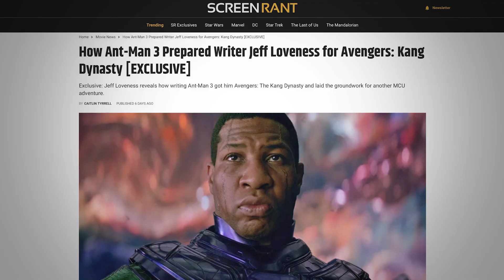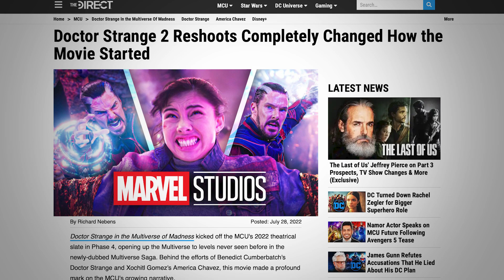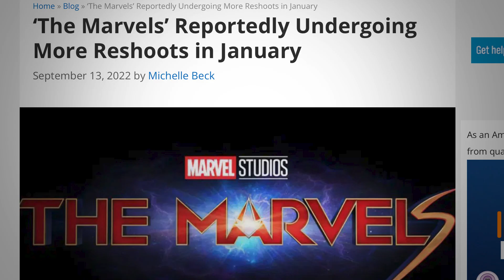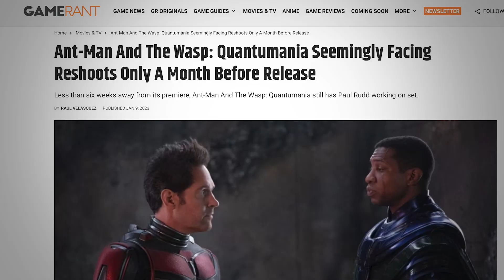Ant-Man 3 Writer is Writing Kang Dynasty: Should We be Nervous?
In this video, we discuss the recent news that the writers of Quantum Mania and Multiverse of Madness are also writing King Dynasty and Secret Wars. While some may be nervous about this news, the speaker argues that it's not the writers we should be worried about, but rather the fact that the MCU as a whole isn't firing on all cylinders lately. With more misfires in the last two years than the previous five, there's concern that the studio is putting out too much content. However, it's important to remember that writing for Marvel is more akin to television writing, with a writers' room and a team of writers working together to crack the code. Ultimately, a movie is made three different times, and what's written and turned in is often changed by the studio, with reshoots and rewrites taking place throughout the process. So while the writers of these upcoming films may not be the cause for concern, there are other factors that could impact their success.

Thanks so much to Greg Alba and  @ReelRejects  for having me on their channel.

VIDEO SUMMARYThis video contains Sean Chandler Talks About's  Ant-Man 3 Writer is Writing Kang Dynasty: Should We be Nervous?

Alternative Titles
"Are the writers of Quantum Mania and Multiverse of Madness up to the task of writing for King Dynasty and Secret Wars?"
"Is the overproduction of content causing the MCU to misfire?"
"Who wrote Endgame and Infinity War and why does it matter for the MCU?"
"How does the screenwriting process differ for Marvel compared to other studios?"
"Why are reshoots such a crucial part of making movies these days?"
"Can a screenwriter's name be attached to a movie that turns out much worse than the script they wrote?"
"How many times is a movie made before it's released?"
"Is the excitement over the writers of Quantum Mania and Multiverse of Madness misplaced?"
"Is it fair to blame the screenwriter for a poorly received movie?"
"Who really has the final say in the making of a movie, the screenwriter or the studio?"
"Is the Writer of Ant-Man 3 the Right Person for Kang Dynasty?"
"Ant-Man 3 Writer Takes on Kang Dynasty: What Could Go Wrong?"
"Marvel Fans, Brace Yourselves: Ant-Man 3 Writer Takes on Kang Dynasty"
"Kang Dynasty Writer: Should We Be Excited or Worried?"
"Ant-Man 3 Writer's Next Challenge: Penning Kang Dynasty"
"Ant-Man 3 Writer Tackles Kang Dynasty: A Match Made in Marvel Heaven?"
"Ant-Man 3 Writer's Kang Dynasty: The Next Big Marvel Event?"
"From Ant-Man 3 to Kang Dynasty: How Will the Writer Measure Up?"
"Kang Dynasty: The Ultimate Test for the Writer of Ant-Man 3"
"Ant-Man 3 Writer's Latest Venture: Taking on the Epic Kang Dynasty"